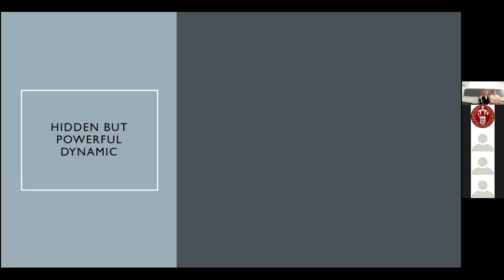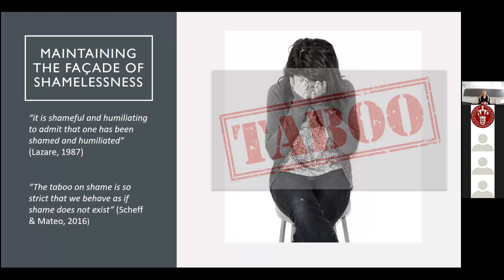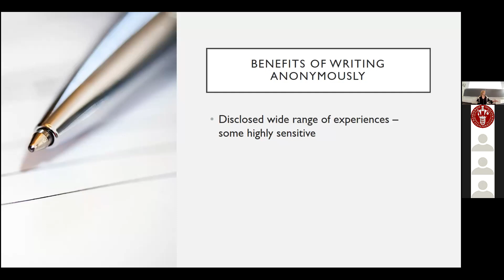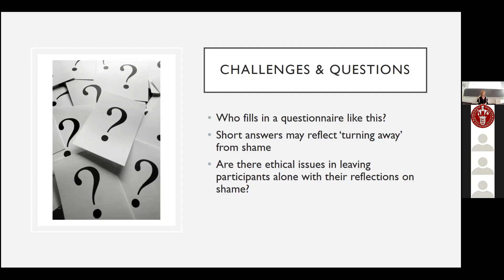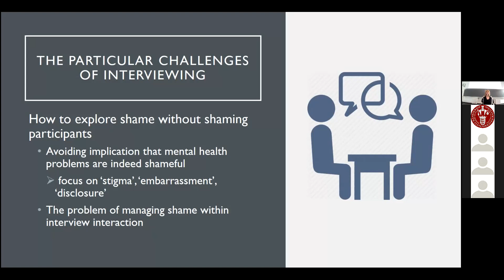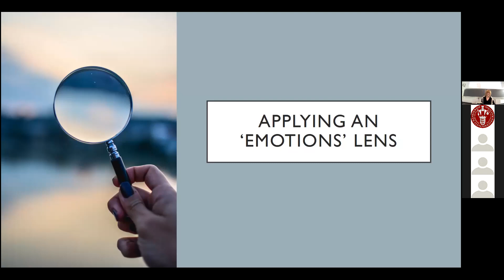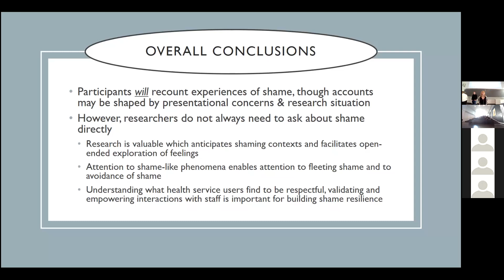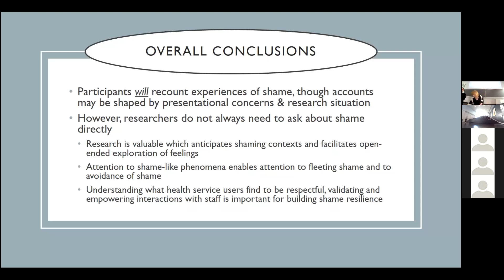Shame, Health and Lived Experience Workshop - Dawn Leeming (University of Huddersfield)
‘Researching a Taboo.’
Dawn Leeming is Director of Graduate Education for the School of Human and Health Sciences at Huddersfield University, UK. Previously she was a clinical psychologist and lecturer in psychology. She has a long-standing interest in the management of shame and stigma, with a particular focus on infant feeding and use of mental health services.

‘Researching a Taboo.’
Shame is a tricky experience to research as it is difficult for participants to acknowledge and speak about shame and difficult for researchers to witness the shame of others. Shame might be re-experienced through painful disclosure of hidden episodes still considered taboo. Alternatively, if we conclude that others were wrong to have shamed us, shame itself can feel shameful. It is thus one of the most private and hidden emotions, despite being an experience of our position in relation to others. Therefore, understanding how shame can shape experiences of healthcare requires empirical research methods which can attend sensitively to shame as both an experiential and relational phenomenon, though one that is not easily articulated. Drawing particularly on research in two areas (accessing mental health services and receiving breastfeeding support) I reflect on the value of varied methods (qualitative questionnaires, interviews, audio-diaries, secondary data analysis, observation) for exploring shame and related self-conscious emotions, whilst considering ethical and methodological issues and the agendas that researchers and participants may bring. I argue for the importance of not only exploring experiences labelled as ‘shame’, but also using less direct methods to investigate the subtle ways in which the avoidance of shame can shape healthcare interactions.